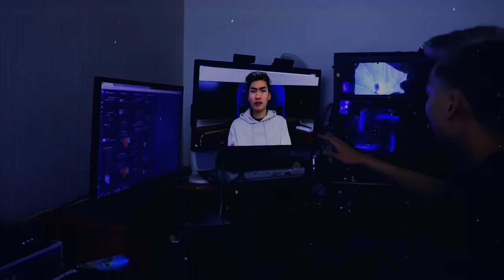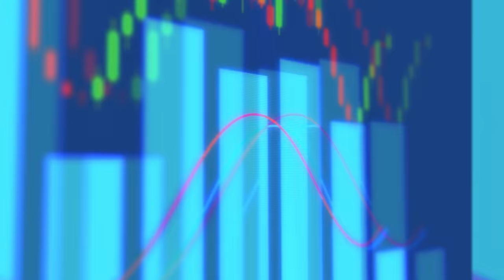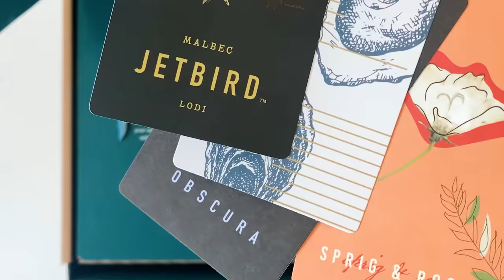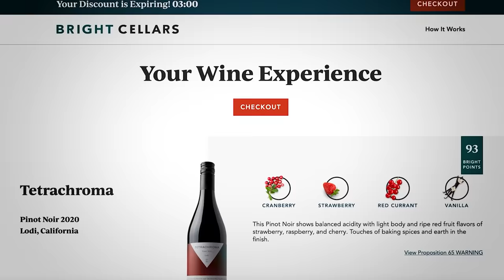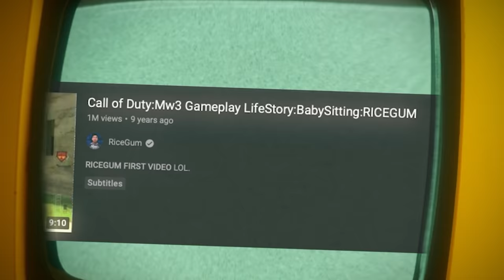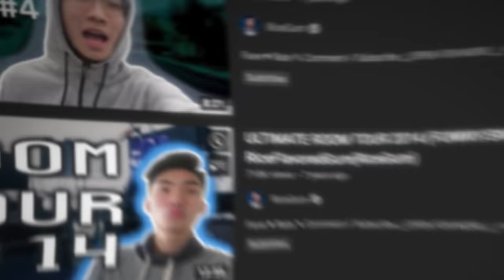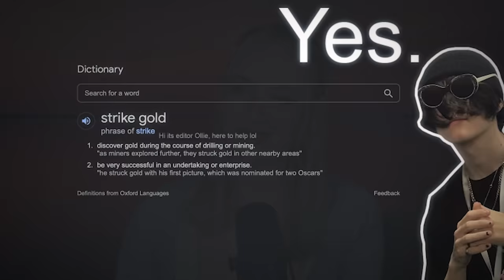The End of RiceGum: YouTube's BIGGEST BULLY...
for a total of only $53 including shipping! Bright Cellars is the monthly wine club that matches you with wine that you’ll love. Get started by taking the taste palate quiz to see your personalized matches.

RiceGum: YouTube's BIGGEST bully, who has now fallen to irrelevancy. RiceGum's rise to fame was built off of the diss track era of YouTube and the many controversies he encountered, but now he has disappeared from YouTube... will his controversies continue on?

Editor: Oliver (Instagram @0llie.mp4)
Researcher: Panashe Chibanda

Chapters:
0:00 Intro
6:18 The Beginning
11:45 These Kids Must Be Stopped
25:36 Begging for Controversy
30:42 The Come Up
36:46 Gabbie Hanna vs. RiceGum
44:22 Jake Paul vs. RiceGum
49:03 iDubbz vs. RiceGum
55:52 Hong Kong Vlog
1:00:06 Mystery Brand Scam
1:08:17 Leaving YouTube
1:10:14 Save the Kids
1:15:43 Conclusion